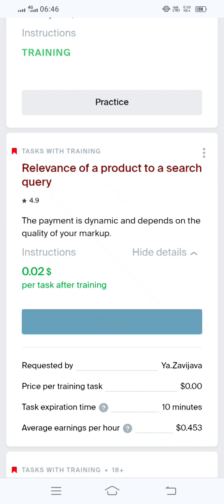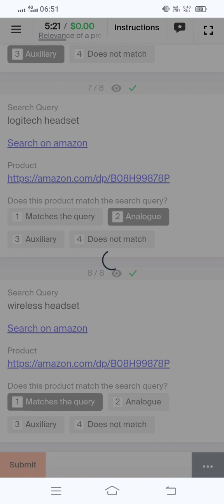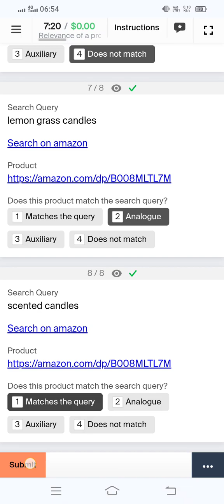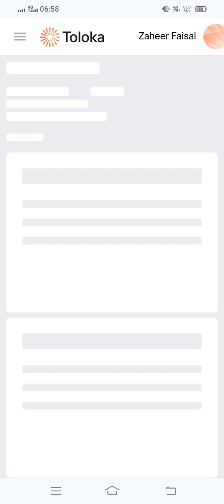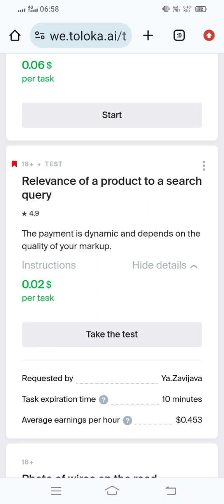Relevance of a product to a search query Training 100% Accepted Toloka Easy Task Earn Money